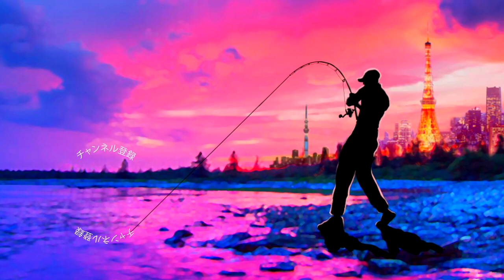【バス釣り】厳しい時間帯に吸い込んでくれる優秀なトップウォーターの秘密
やっぱり夏の羽根モノ、トップウォーターは楽しいって事でこの時期に大好きな日中の羽根モノでバス釣りです。
トップと言うと早朝と夕まずめが雰囲気有りますが、力無く波紋を出し続ける羽物物系はセミの鳴き声がピークの昼間の時間帯にブラックバスを浮き上がらせるパワーがありますよね！
優しく吸い込む様なバイトが多いですが、そこがまた良い！

リール シマノ NEWメタニウム
ルアー サニーブロス D4

2020も気になる釣り道具が山盛り！NEW メタニウムの仕様に度肝を抜かれましたが、ステラSW、新しいツインパワーなども気になりますよね！バスロッドではゾディアスがカーボンモノコックグリップを搭載してリニューアルですね！デプスも10年ぶりに関東での出展との事で目が離せません！ギラギラコウゲキを筆頭に巨大なルアーを見るだけでもワクワクしますよね〜！
2020年度は引き続きデプスのコードネームバスやNZクローラーなどの激しい釣りからゲーリーヤマモトのワーム郡を駆使したライトリグの釣りなどなど関東のバス釣り場からホットな釣り動画をお届けして行く予定です。もちろん最新の気になるバスルアーもどんどん購入＆レビューしていきます

55アップしか釣れない！デプス「コードネームバス」に巨大バスが襲い掛かる衝撃映像